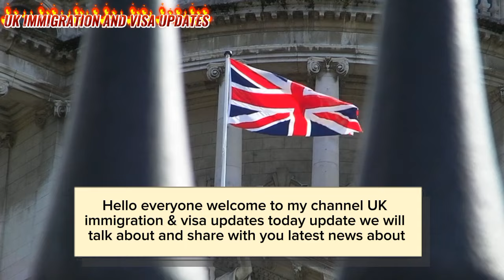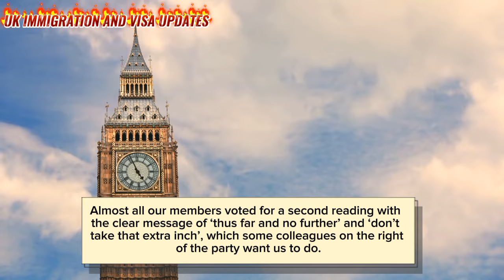Breaking News: More Important Announcement From UK Govt For Illegal Migrants In Jan 2024